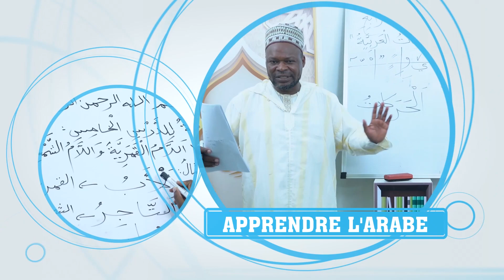LA PRIÈRE NOCTURE MÉRITE, ETHIQUE ET NOMBRE - CHEIKH TAOFIQ ADÉCHI